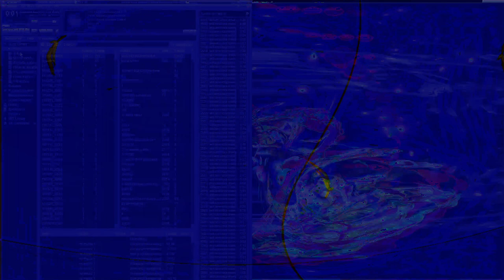Movie 24 09 13 02h32m30s series E 133 video art music creations.